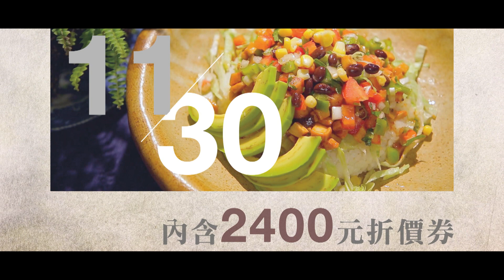〈日日素〉2024日曆 12/15正式上市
12/15號起限量發售
邀請您，每日存一個善念、每天煮一道蔬食。

請至「喜閱網路書店」或下列實體銷售通路購買

台北市北投區立德路8號1樓(常不輕、第二代靜思書軒-關渡店)
台北市信義區松隆路327號B1(第二代靜思書軒-植境店)